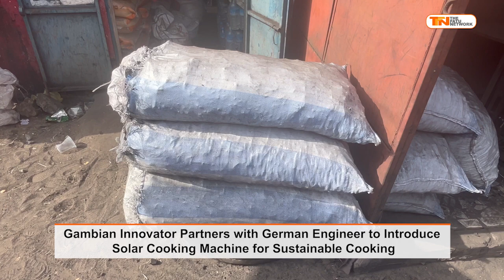Gambian Innovator Partners with German Engineer to Introduce Solar Cooking Machine for Sustainable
Gambian Innovator Partners with German Engineer to Introduce Solar Cooking Machine for  Sustainable Cooking